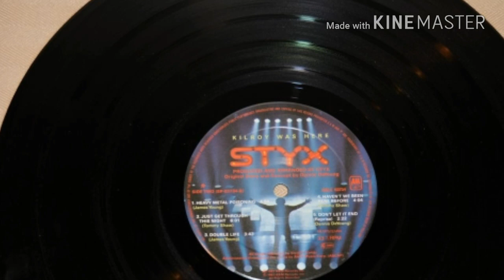Tommy Shaw and Styx - Just Get Thru This Night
Tommy Shaw live in studio at WAPI 95 Rock in 1983 promoting the Kilroy Was Here tour. Seques into studio version. The voice introducing him is legendary Birmingham radio announcer Mister Madison.